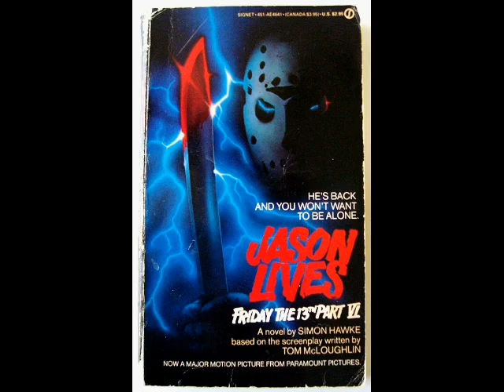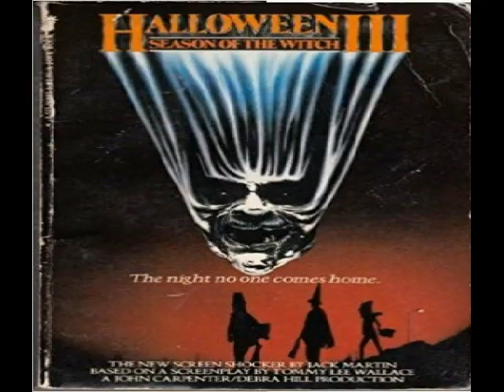Out Of Print Slashers Podcast #3: Halloween The Scream Factory By Kelly O'Rourke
EPISODE 3 OF THE OUT OF PRINT SLASHERS PODCAST! HOSTED BY SHAWN CAMPBELL AND ME THE 80'S SLASHER LIBRARIAN, THIS EPISODE WE DISCUSS THE BOOK HALLOWEEN: THE SCREAM FACTORY BY KELLY O'ROURKE!.